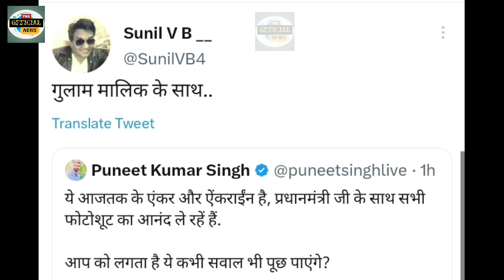Godi Anchor Trolled On Photo Shooting With PM Modi Funny Memes Viral Video